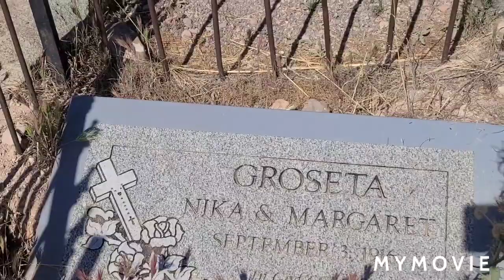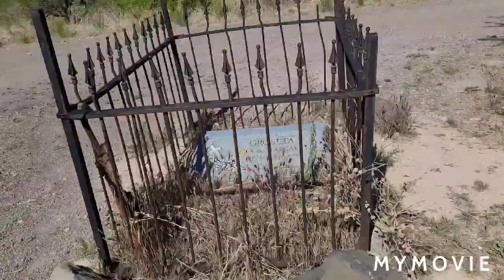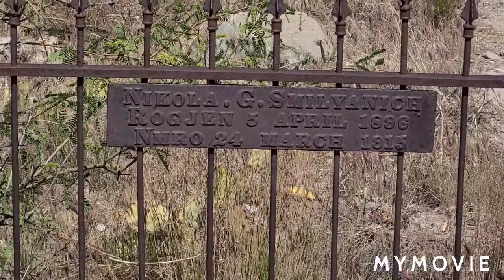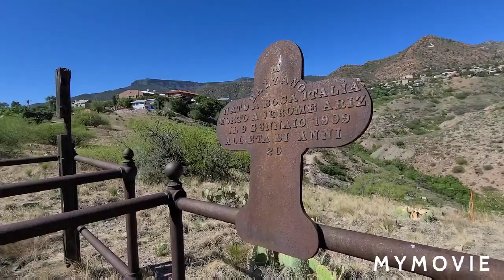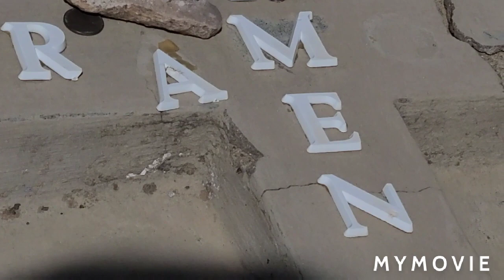Part 2 of 6, Jerome Arizona Cemetery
+JMJ...Wednesday, 12 May 2021 Walking through the cemetary full of ornate grave fencing, cacti, desert flora, and an occasional grave marker. Soli Deo Gloria!